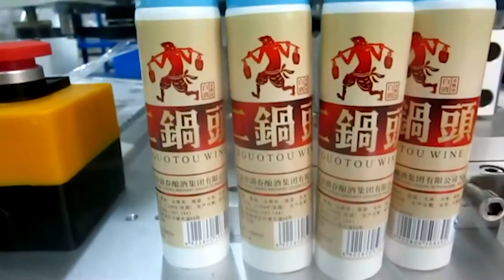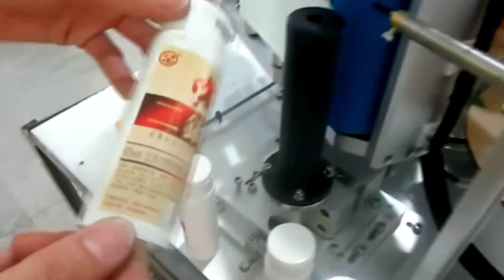🔥Etiqueteuse pour tubes plastiques vides TR-04 extra video Minipress.ru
Machine semi-automatique de bureau pour coller des étiquettes autocollantes sur des tubes en plastique vides. La productivité est de 15-25 tubes par minute. Convient uniquement aux tubes en plastique cylindriques d'un diamètre de 10 à 100 mm dans les industries cosmétiques et pharmaceutiques. Nous fournissons une gamme complète de services: installation, formation, démarrage, réparation. Conception mécanique simple. Instruction pour l'utilisation en anglais et en russe. Conforme à la norme GMP. Nous fournissons des instructions détaillées pour la mise en place de ce modèle de machine à étiqueter. Avant d'envoyer la machine pour l'étiquetage, les machines sont vérifiées et testées en production. L'intégralité et la capacité de travail sont garanties. Nous maintenons un stock de pièces et de consommables dans l'entrepôt. Le prix est indiqué en tenant compte des paiements douaniers en Russie et de la livraison à la ville du client.

Etiqueteuse pour tubes plastiques vides "TR-04"
Productivité: 15-25 tubes par minute
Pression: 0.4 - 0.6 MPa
Longueur des étiquettes: 20 - 320 mm
Largeur de l'étiquette: 20 - 140 mm
Diamètre du tube admissible: 10 - 100 mm
Hauteur du tube: 10 - 200 mm
Diamètre du rouleau d'étiquettes: 240 mm
Diamètre de la douille: 76 mm
Précision de l'étiquetage: 1 mm
Tension: 220 V, 50 Hz
Consommation électrique: 145 W
Dimensions hors tout: longueur 680 mm, largeur 660 mm, hauteur 620 mm
Poids: 35 kg
Poids avec emballage: 50 kg

the equipment for the labeling of vials, bottles, vials, boxes, blisters. We have more than 15 years providing our customers with Help me choose, delivery, commissioning of automatic labeling machines! Are you looking for a reliable supplier of labeling equipment? We will give you the best service 24/7. We have an assortment of desktop label machines, compact mid-size cars and entire label line.

Director of the company Minipress Roman Tsibulsky
Supply of pharmaceutical equipment in Russia

A WIDE RANGE OF LABELING MACHINES
A continuously updated directory of labeling equipment with photos, descriptions, video and prices.
We have extensive contacts in the pharmaceutical environment, we find a specialist in the development of equipment and technologies.

Automatic gluing adhesive labels on glass bottles made of plastic or glass.
Sticker labels on glass bottles for food, pharmaceutical, cosmetic and chemical products.
Labeling glass ampoule 1ml, 5ml, 10ml, 20ml transparent plastic and paper labels.
Labeling flat cartons with pharmaceutical and cosmetic products.

OMAINES D'ACTIVITE
Notre entreprise est engagee dans une variete de domaines de l'industrie pharmaceutique! Nous vous suggerons de visiter notre site Web pour diverses specialisations.